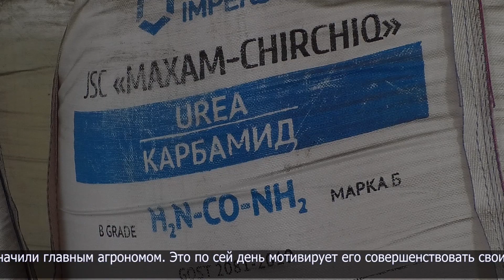Развитие ТОО «Прометей-Агро»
Это завод по производству жидких минеральных удобрений «КААС». ТОО «Прометей-Агро», которое находится в селе Заградовке Есильского района, запустило небольшое производство в 2019-м году. Завод функционирует в период полевых работ, объяснил главный агроном товарищества Константин Писаренко. В «Прометей-Агро» выпускник Северо-Казахстанского государственного университета пришел более 12 лет назад. Сначала работал, перенимая практические навыки у наставника. Затем Константина назначили главным агрономом. Это по сей день мотивирует его совершенствовать свои знания.